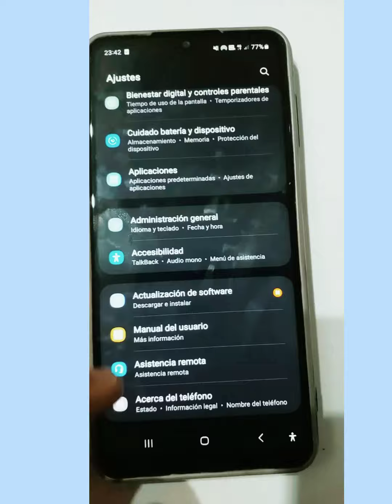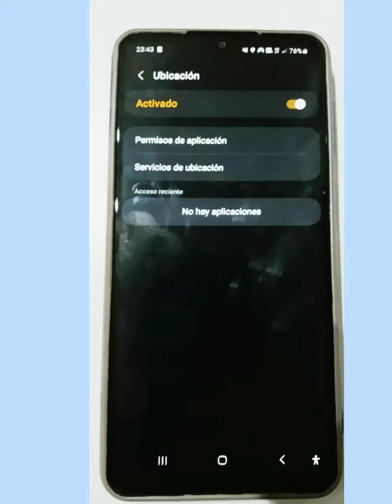¿Cómo activar Alerta Sísmica? en Samsung Galaxy A12